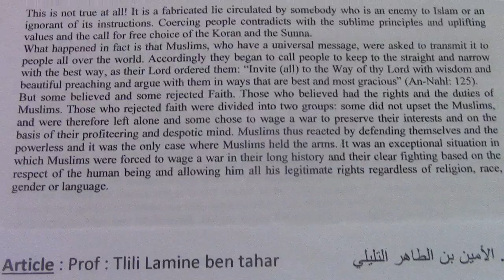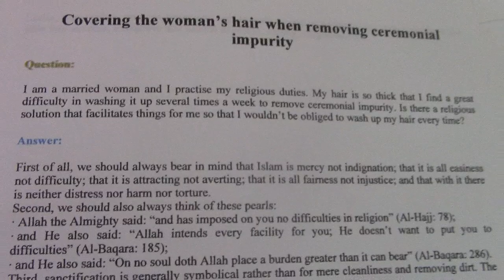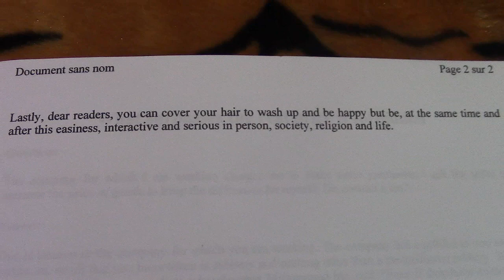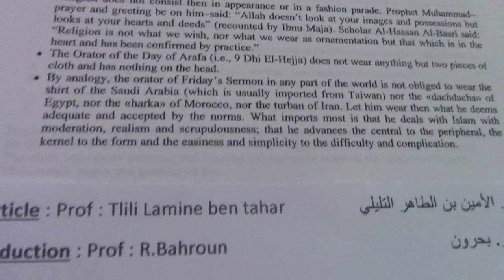1008)Principes de l Islam ,,Prof Tlili Lamine,,Tunisie ,traduction:R.Bahroun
Mes articles parus en Arabe sur le journal Akhbar il joumhouriyyè,,,,traduction réalisée par Prof R.Bahroun